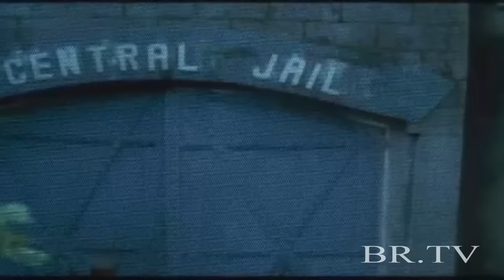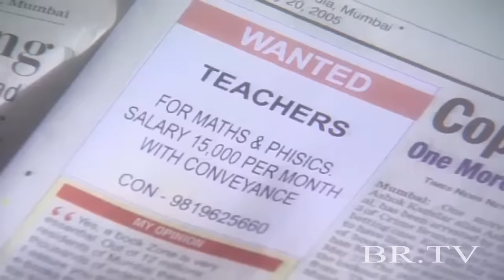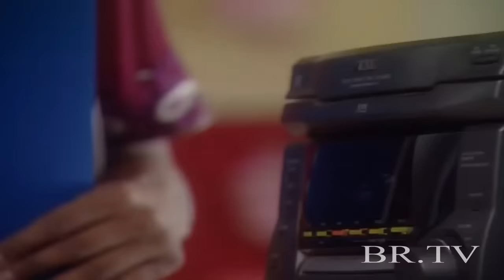Main Hoon Doshi | BR Chopra Hindi Tv Serial